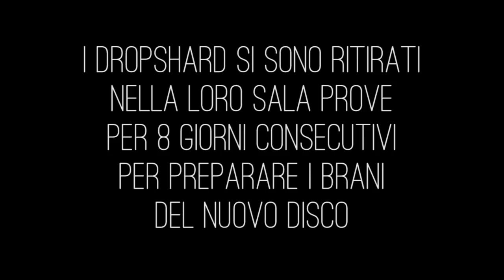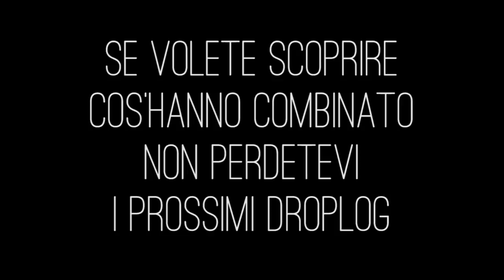DROPLOG #2 (4/8/2012)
Dropshard VLOG N° 2: DropsWeek #2; gli effetti della sangrìa sui giovani musicisti Prog.

Feat. Tommaso Mangione, Sebastiano Benatti, Marco Zago, Enrico Scanu & Alex Stucchi
Special Guest: Jacopo Benatti
Pubblico: Sara Pirovano, Desirée Ferrario, Alice Ghiraldo